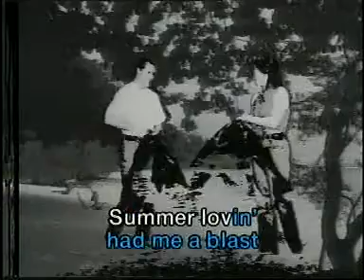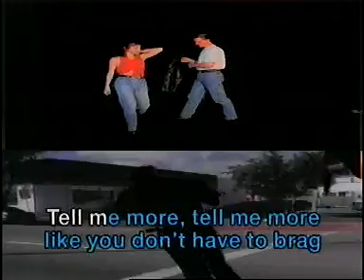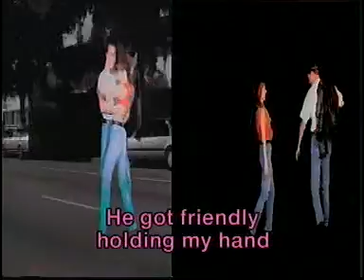Grease Summer nights Karaoke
Karaoke version of: Grease - summernights